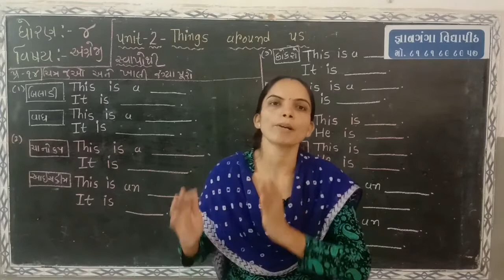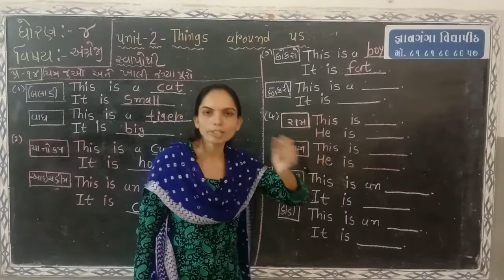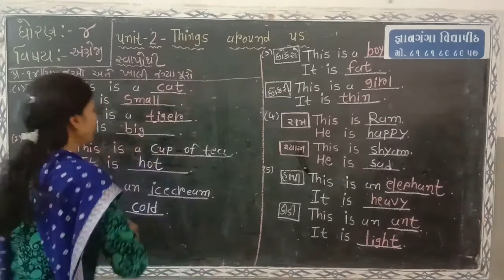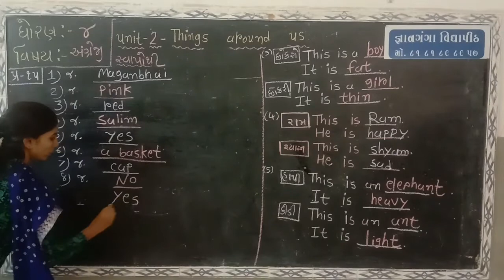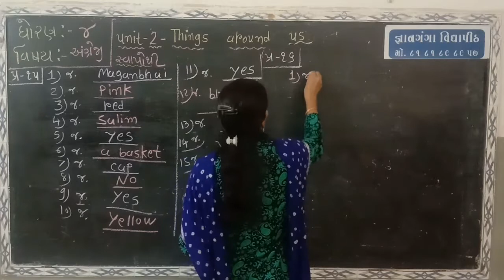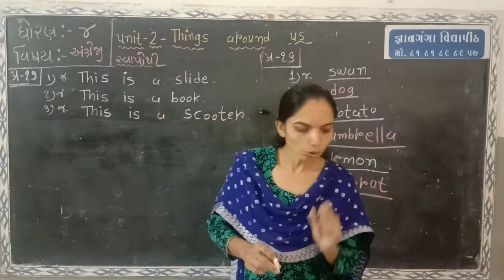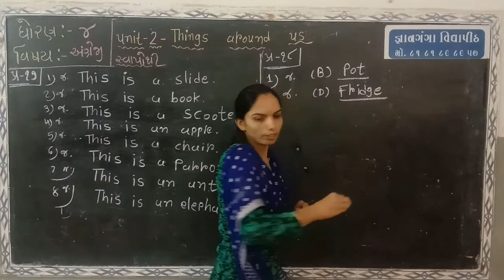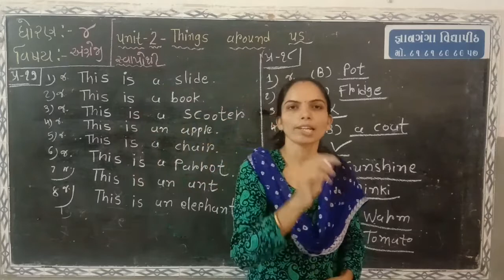STD 4 ENGLISH UNIT 2 THINGS AROUND US PART 6